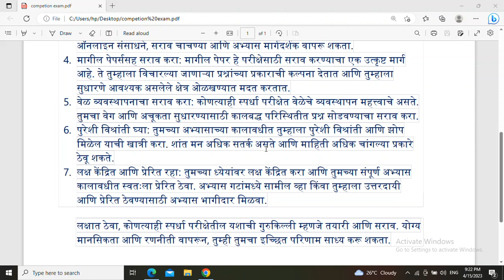स्पर्धा परीक्षेचा अभ्यास कसा करावा ,अभ्यासाची तंत्रे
स्पर्धा परीक्षेचा अभ्यास कसा करावा.